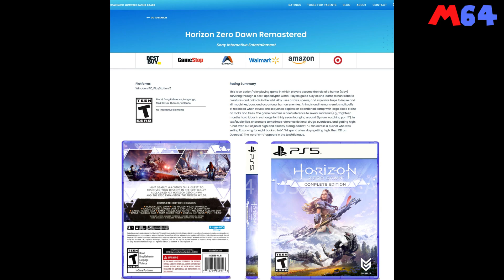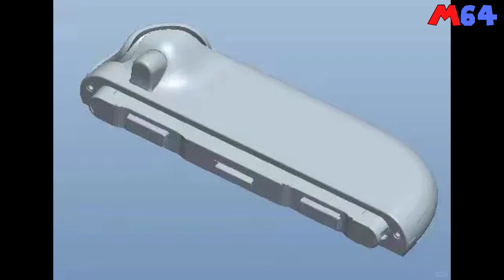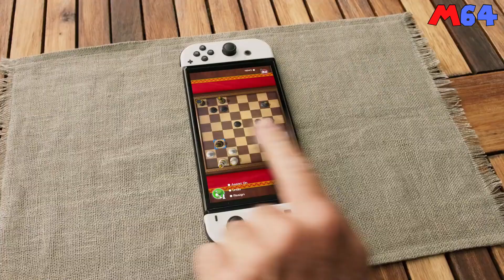تسريب مزعوم لتصميم و مواصفات النينتندو سويتش 2 | ريماستر لعنوان محبوب من سوني | اخبار العاب الفيديو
أخبار ألعاب الفيديو لـ 19 سبتمبر
نص الأخبار لضعاف السمع 🦋

و يستمر الاسبوع بإصدارات جيدة بعد أن حصل الريماستر لعنوان ديدر ريزينج – لعبة الأكشن أدفنشر – و الذي أُصدر أصليا في عام 2006 من كابكوم علي معدل تقييمات 83  علي موقع ميتاكريتيك.
أعلنت نينتندو عن إضافة حزمة من ألعاب السوبر نينتندو إلي خدمة النينتندو سويتش أونلاين و اللي بتضم الجوهرة المخفية: باتل تودز دبل دراجون ، و لعبة سباق السيارات بيج رن ، و كوزمو جانج بزل ، و أخيرا الدودج بول.

قبل أن تقوم سوني بإعلان رسمي ، ظهر تقييم عمري لـ عنوان ريماستر لـ حصرية سوني هورايزون زيرو داون لعبة تقمص الأدوار و الأكشن أدفنشر في عالم مفتوح  علي موقع هئية الـ ESRB. العنوان و اللي أُصدر عام 2017 نال تحديث تقني لجهاز البلايستيشن 5 من قبل ، و أيضا أًصدرت له نسخة علي الحاسب مؤخرا.

مرة أخري تُثير إشاعات النينتندو سويتش الجديدة زوبعة – بل و عاصفة هذه المرة – بعد أن ظهر البارحة سلسلة من الصور المُسربة، التي نشأت على موقع تواصل اجتماعي صيني، تم مشاركتها مؤخرًا على موقع Reddit، ويبدو أنها تكشف عن تصميم Switch 2 . الصور تتضمن صورًا مُصممة بالحاسوب وصورًا حقيقية لنموذج أولي للجهاز.

من الصور أكثر شيء بارز هو حجم الشاشة – و الذي يبدو أنه سيكون 8 بوصة ، أي أكبر بنسبة معقولة من الجهاز الأصلي – و أكبر بواقع بوصة من جهاز الأوليد. يبدو أيضا أن الجوي كون سيحتفظ تقريبا بتصميمه الأصلي مع بعض التعديلات في الأزرار الخلفية ، و زر كبير لفصله من الجهاز ، و أنه سيتم تركيبه علي الجهاز بواسطة المغناطيس و ليس الزحلقة. وفقا للصور ، سيأتي الجهاز بمدخلين يو أس بي سي فوق و أسفل الشاشة ، أخيرا سيحتفظ بنفس مسند جهاز الأوليد.

بينما – طبعا – لا توجد طريقة للتأكد من صحة أيا من تلك الصور ، و من نشرها – بطبيعة الحال – لم يقدم دليل ، و لكن تعليق مُنصفل من رئيس شركة جيك شير و التي تصنع اكسسوارات طرف ثالث لأجهزة الألعاب أن الصور تطابق ما يعلموه بالفعل عن تصميم الجهاز. و الله أعلم.

بالنسبة لمواصفات الجهاز التقنية ، ففي تسريب منفصل علي نفس الموقع ، جاءت علي النحو الأتي:
• 12 GB RAM, 7500 MT/s speed.
• 256 GB Storage.
• Nvidia's T239 processor chip, a successor to the current chip.
• Amiibo support (probable) alongside ethernet support.
• Still has a headphone jack and touch screen

00:00 الاخبار
00:35 المقدمة